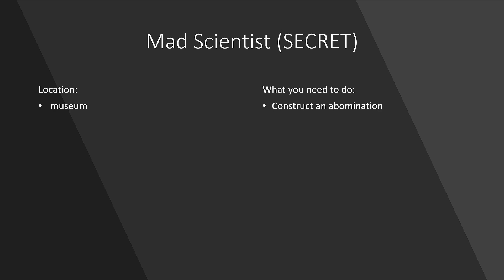Mad Scientist - Hello neighbor 2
How to earn the Mad Scientist - Hello neighbor 2 achievement, a short step by step guide on how to get it.

To earn this achievement you need to construct an abomination.